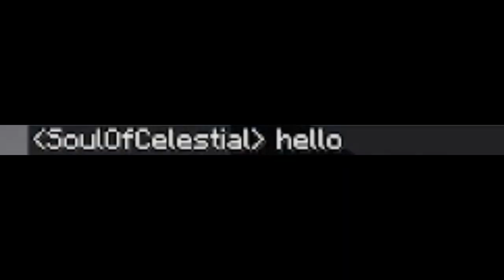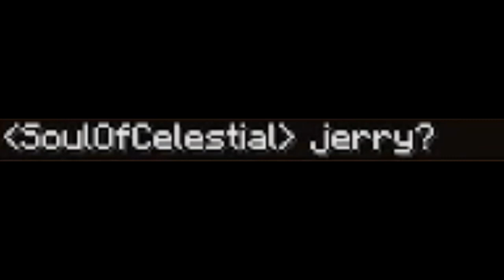Minecraft Xbox: Pokémon Hide & Seek | Silly Friends Try And Catch Each Other!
🤪Silly friends catching each other in Poké Balls! Welcome to... Minecraft Pokémon Hide & Seek! If you want to friend me on Xbox, my gamertag and other information are at the bottom of this description...

Map Creator⤵
1. tezzierika (@tezzierika)

My Gamertag⤵
1. StunningMoney24

😃Players⤵
1. StunningMoney24 (@RedPandaMan6897)
2. SoulOfCelestial (@soul2639)
3. Vanity4K (@matthew28930)
4. MaTchLesGolF (@MatchlesXD)
5. Loveheart1027 (@lovethewerewolf6302)
6. astarrwyd (@restfulys)
7. DualityFaded/CyloFadedYT (@CyloFaded)

1. Google+ - RedPandaMan6897
2. Instagram - redpandaman6897
4. Skype - RedPandaMan6897